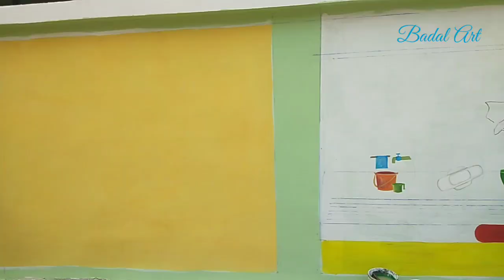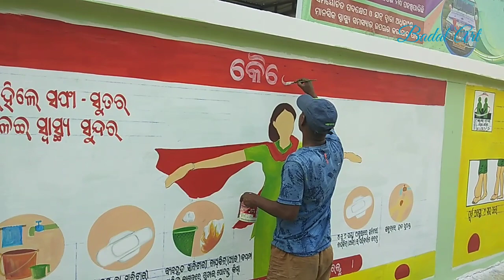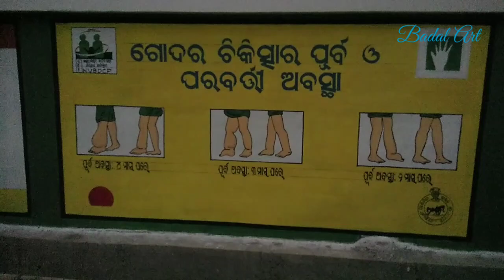medical wallpaiting.. kendujhar. odisha.. 2024